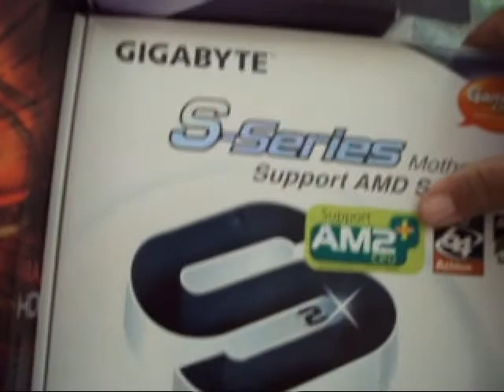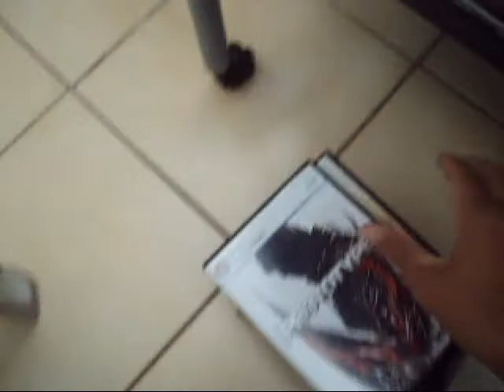My gaming Rig remix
PC specs:
AMD Phenom II 920
Gigabyte GA-MA74GM-S2
OCZ gold 4 GIG DDR2 5-5-15 timing
WD Caviar Blue 320 GB 8MB cache
Win 7 Home Premium x64
& XFX Radeon HD 4850

Windows Scores
CPU-7.2
Memory-6.4
Desktop & gaming graphics-7.3
Hard drive-5.9